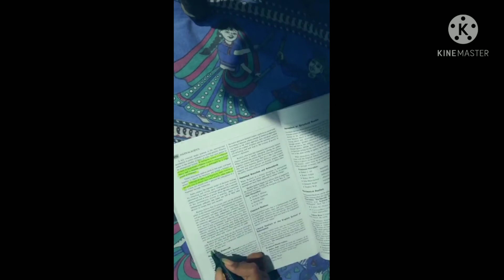papa to jyada hi gussa ho gye... 😂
This vlog is all about...3 queens.. life in this video. you'll meet 2 queens n their families. here in this video we combined 2 families in 1 video... 1stly you'll find... urvashi n... her dad.with bro. visiting to near by shop... n mesmerizing views of tea garden.. n on other hand you'll see sonali n her dad. in one frame where dad is... sharing real life incidence. in frame...